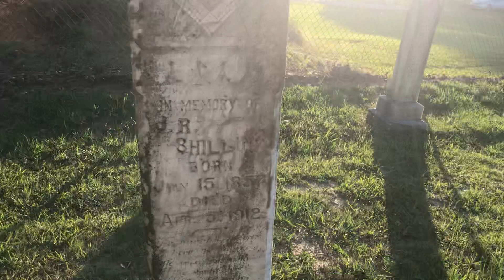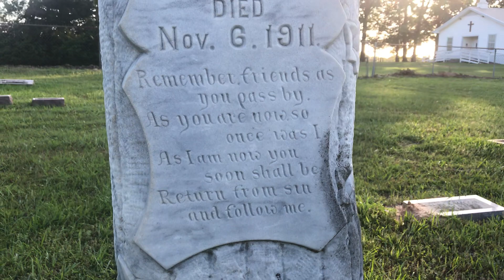Antioch Cemetery round 2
Coming out here in the daytime quick video.